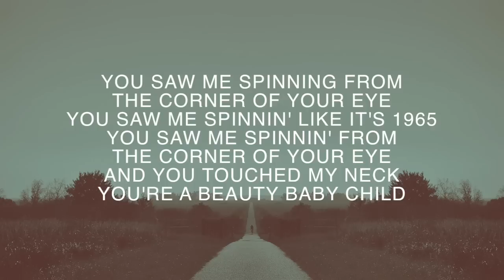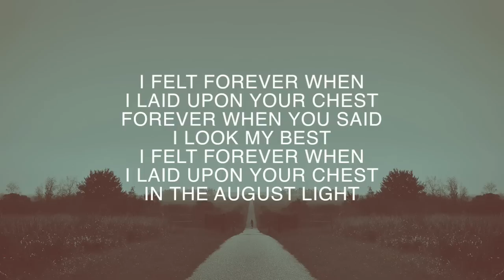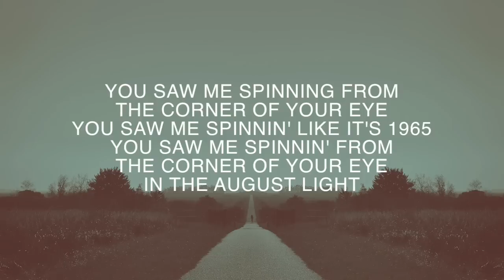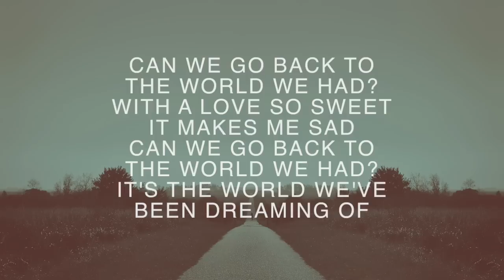Zella Day - 1965 (lyrics)